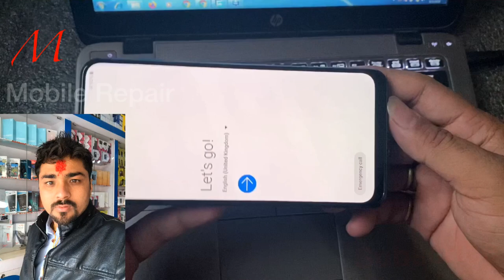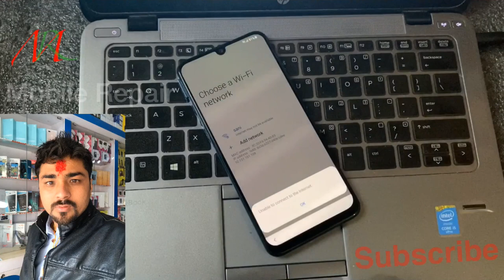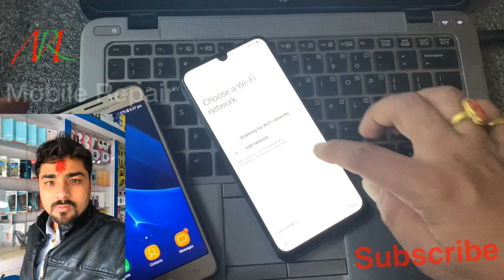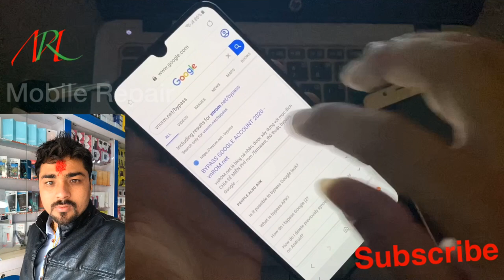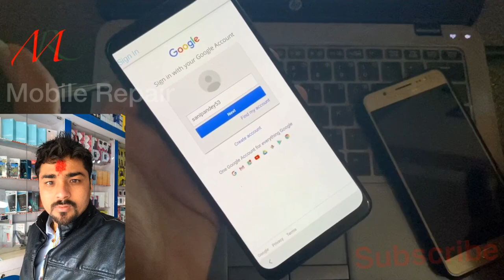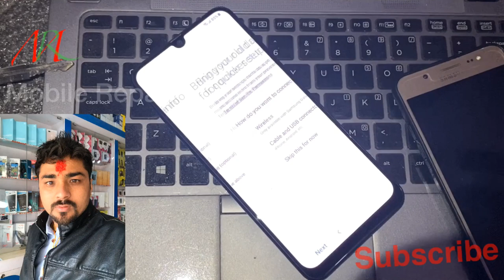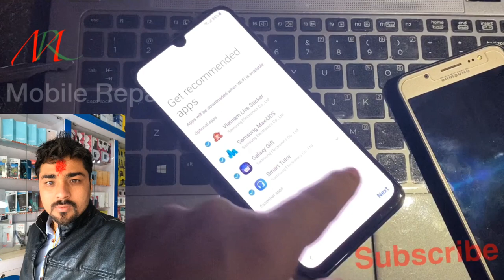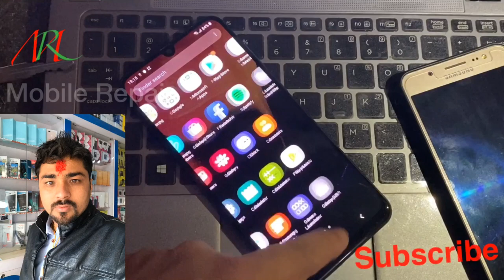New Method Samsung A50 Frp bypass Google account unlock